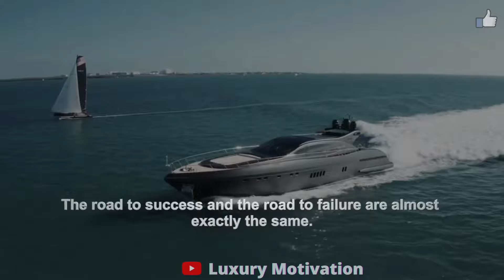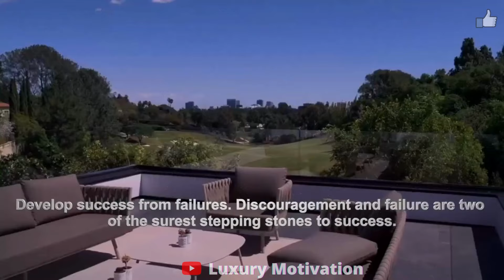BILLIONAIRE Luxury Lifestyle $ [2023 MOTIVATION]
Hi! hope you guys enjoyed the Video. Comment Your Favorite Part Of the Video.

Manifest Your Wildest Dreams Within 45 Days Flat/ Grab Your Free Genie Script Meditation, escape the Matrix 2023!

Make Free 6 Figure Online From The Comfort Of Your Own Home, Escape The Matrix in 2023 Now!

Me!

Luxury House 2023, Luxury Lifestyle 2023, Luxury Cars 2023, Luxury Hotels 2023, 2023, Luxurious Billionaire lifestyle Lifestyle 2023, Luxury lifestyle 2023, Billionaire Lifestyle, Billionaire Lifestyle 2023 Billionaire Lifestyle2023 Superstar Christmas Christmassong LuxuryHomes Luxury Homes billionaires Luxuryhomes Luxury Homes Mafia Ultimate Dream Luxurious

billionaire luxury billionaire 2023 the script billionaires lifestyle Luxurious motivation billionaire luxury lifestyle luxury lifestyle life of billionaires life of a billionaire motivation billionaire billionaire lifestyle billionaire lifestyle 2023,luxury life lifestyle lifestyle luxuryhomes Luxury homes billionaire motivation lifestyle motivation luxury rich life rich lifestyle lifetime winners billionairelifestyle Christmas Christmassong song billionairelifestyle2023 fast productions money luxurious elon musk jeff bezos mark zuckerberg dubai monaco luxury cars luxury house luxurious kardashians celebraties drake Luxury Motivation the script 2023 luxurymotivation luxuryhomes luxury homes superluxurious motivating ultimatedream luxurious luxurylifestyle2023 mafia